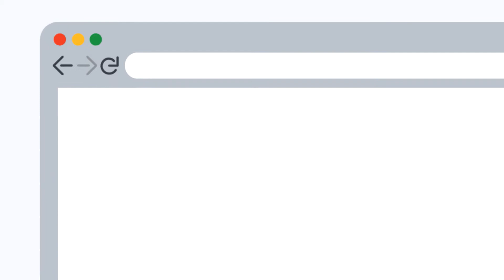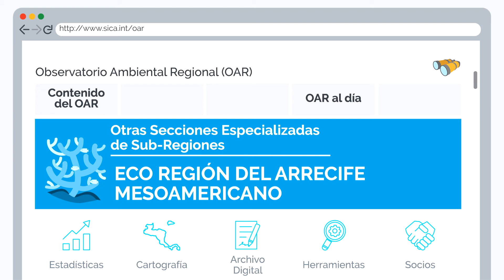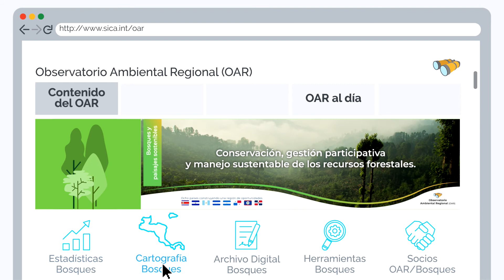Presentación del Observatorio Ambiental Regional del SICA (OAR)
El propósito principal del Observatorio Ambiental Regional (OAR), es brindar soporte a los procesos de toma de decisiones en diferentes ámbitos por medio de sus distintos productos de conocimiento que recopila, consolida y los pone a disposición para además evidenciar los esfuerzos que, en materia ambiental, se realizan desde la CCAD a través de las diferentes iniciativas, programas y proyectos.